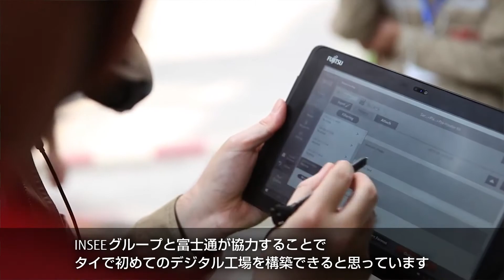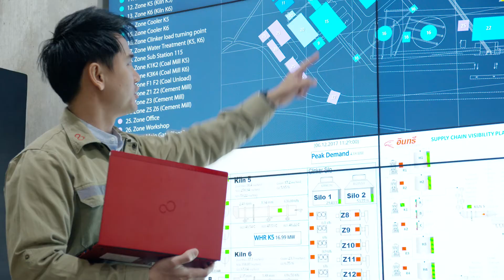Siam City Cement様：人・プロセス・機械をつなぐスマートコネクトファクトリーの実現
【事例】
ASEANにおいてセメント業界をリードするSiam City Cementは、デジタル技術を生かした最先端のセメント工場「スマートコネクトファクトリー」を富士通と共同で構築している。すべての情報を集約して操作できる中央制御室の開発、広大な工場施設の高さと広さを隅々までカバーするWi-Fiネットワーク構築を実現した。
安全で高品質の製品とサービスをこれからも提供し続けるために、人と人、人と技術を結び持続性と将来性のある新しいビジネススタイルを推進していく。